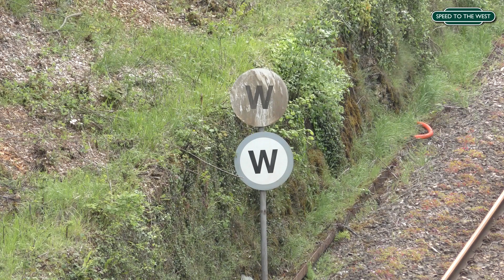The Flying Banana: A Farewell To The GWR HSTs - 1st June 2019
To commemorate the end of express passenger service of Great Western Railway's fleet of InterCity 125s/HSTs, a special railtour was organised for these iconic trains. Titled 'The Flying Banana', it started in the early hours at Bristol Temple Meads and ran to London Paddington, via the Great Western Main Line. The next leg saw the tour working to Carmarthen, via Worcester and Hereford. It returned to to capital via Gloucester and Swindon. The final leg of the tour ran from Paddington to Plymouth, via Newbury. Motive power for the tour was provided by 43002 'Sir Kenneth Grange' and 43198 'Driver Brian Cooper & Driver Stan Martin', the first and last of the production Class 43 HST power cars.

The first of three shots sees 43002 leading the tour along the reverse curves at Aston Magna, shortly after leaving Moreton-in-Marsh, on the way to Carmarthen. Having reversed at Swansea on the run back to London, 43002 was once again at the front of the train. The tour is next captured as it snakes its way through the Golden Valley, before climbing into Sapperton Tunnel, with that distinctive rumble at each end, from the MTU engines fitted to the two power cars. With much blasting of horns, our final shot sees 43198 now leading the tour, as it runs along the Berks & Hants Line, winding its way up the climb to Savernake, on the final leg to Plymouth.

While it is not the end for HSTs in general, with many in service with other operators, including ex-GWR stock, and GWR itself retaining a few short sets for use on Cardiff to Taunton and Bristol Parkway to Penzance services, it just won't be the same without them on the front line of GWR express passenger services.

Filmed on a Panasonic VXF990 with a Pro Sound L92AA microphone.

Thank you and I hope you enjoy the video.